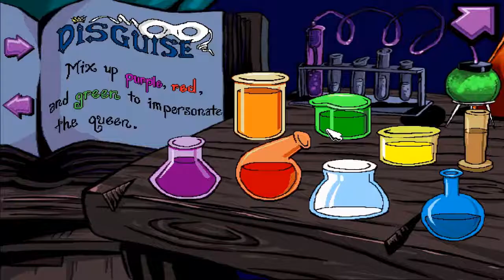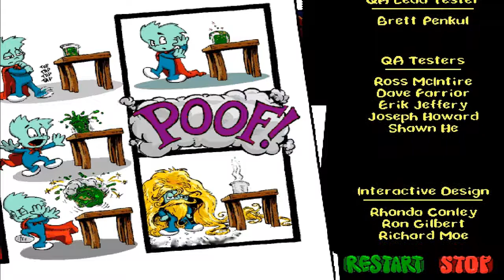Let's Play Pajama Sam - No Need to Hide When It's Dark Outside Finale: HAVARTI!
The finale of PJ Sam: NNtHWIDO~  Expect more Humongous Entertainment games to pop up on here.